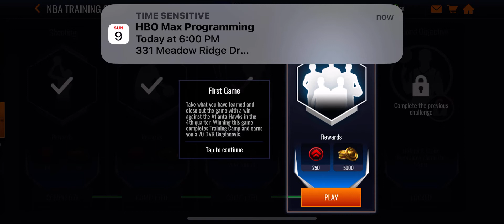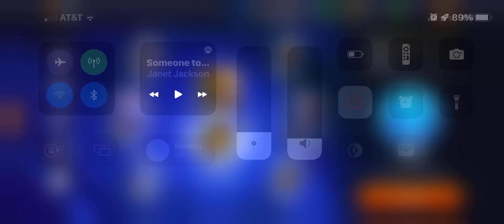NBA Live Mobile: Stream: Episode 2 🏀⛹🏾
©️EA Sports 🏀